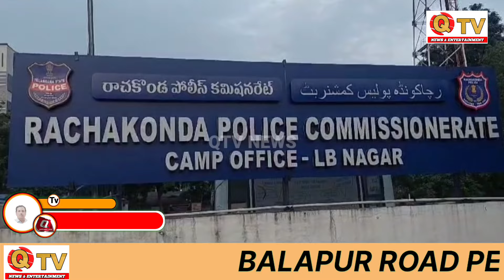BALAPUR ROAD PER MENTAL //RIYAZ KA KATAL\\ KAR NE WALO KO || POLICE NE KIYA || GIRAFTAR.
REPORTER : MOHD ASLAM SIDDIQUI